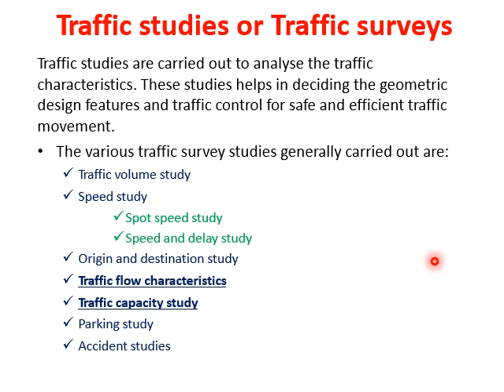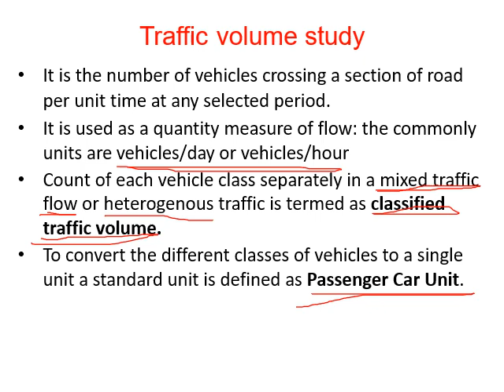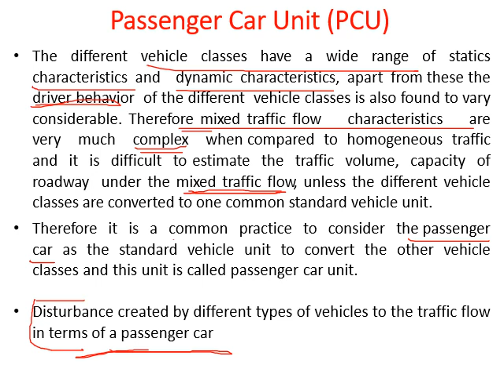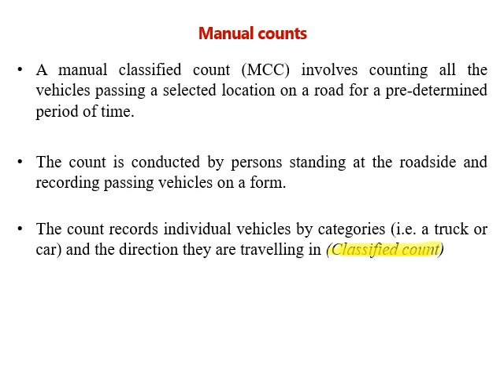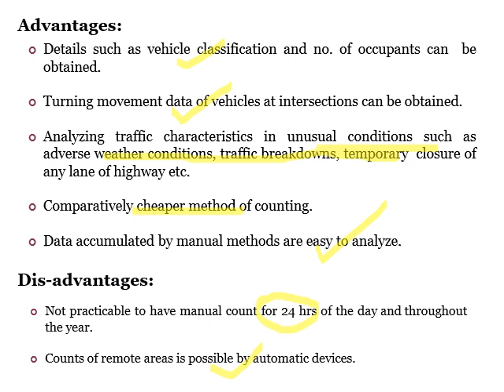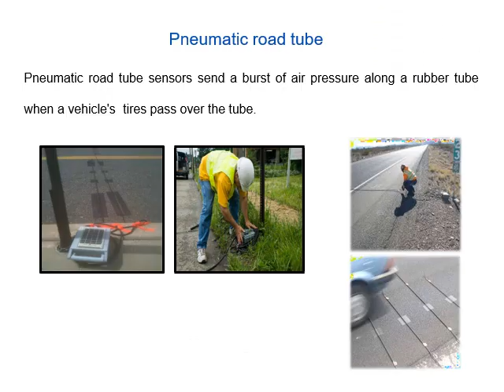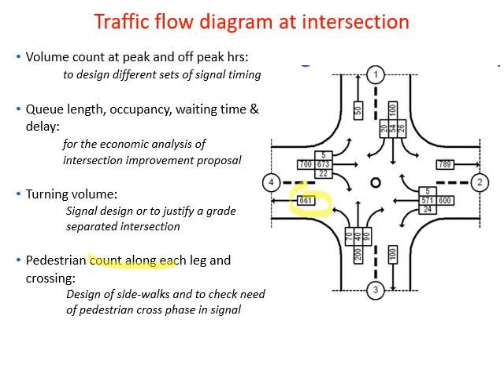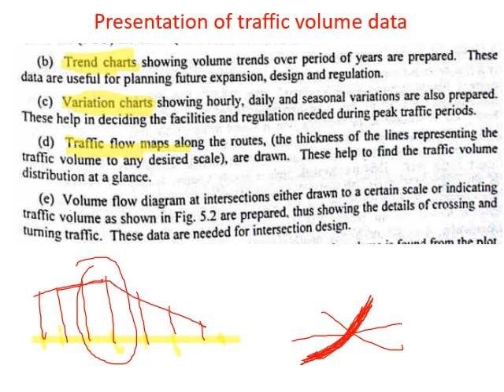Module 3.1.2 Traffic surveys - part1